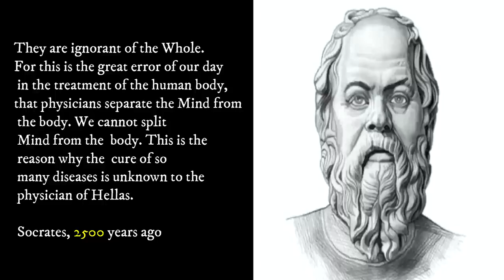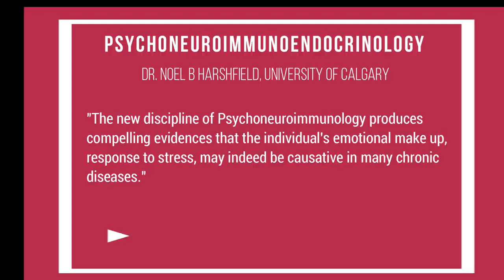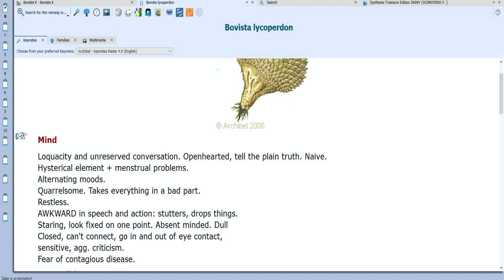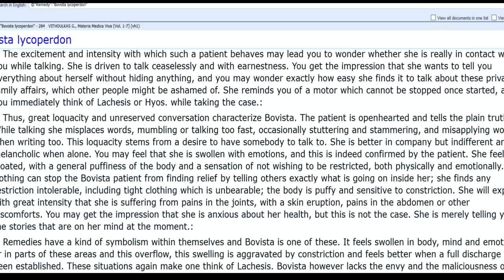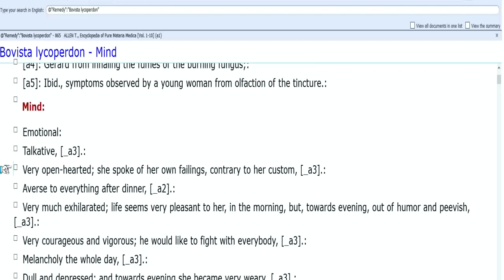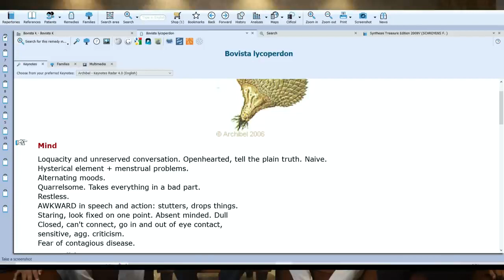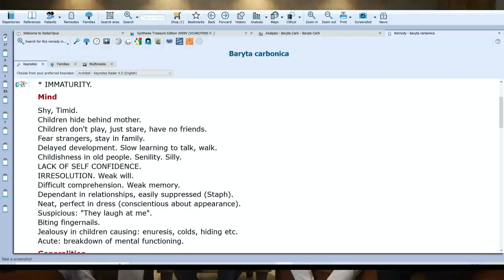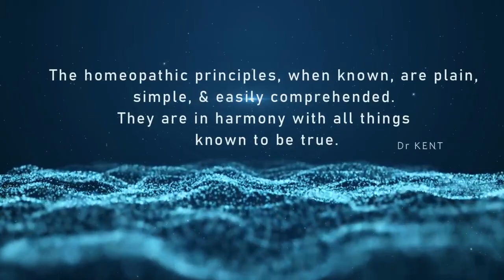Psychoneuroimmunology How to study BOVISTA personality, psychology -MIND-BRAIN-BODY Three Nice Men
During dynamis 2022 this video was created on request of 3 nice man on the venue itself- Saya Resort Mumbai. Then 3 nice men edited, decorated and made it more useful for the viewers and shared with me.   When I requested them to give me permission to share it on my YouTube channel so that more people can be benefited by their efforts.